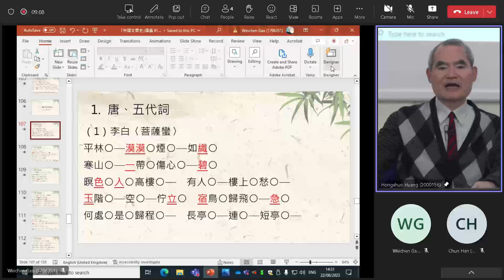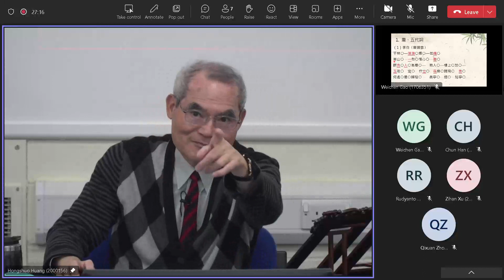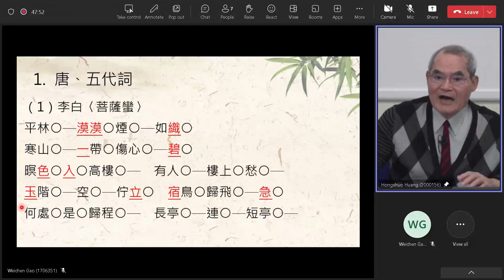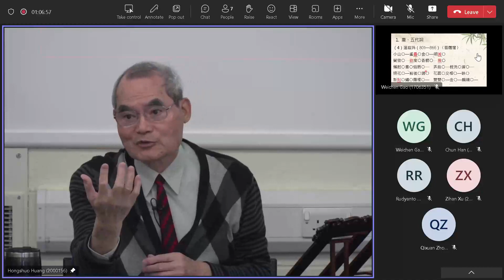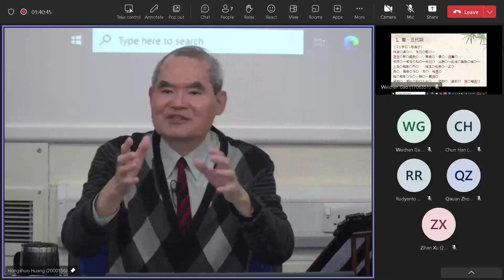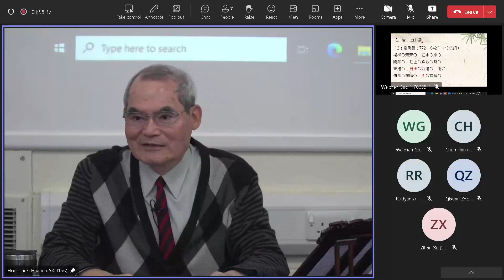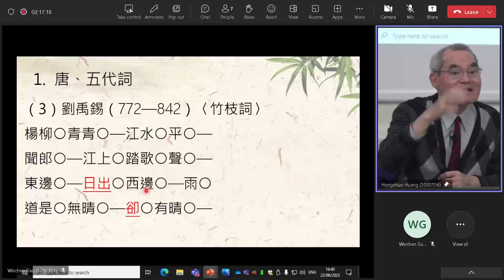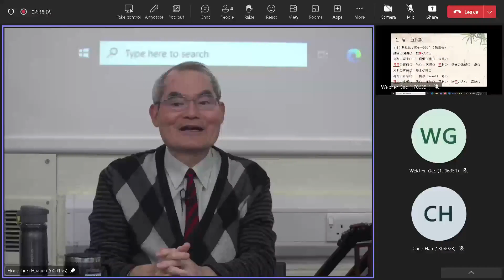中國文學史 第13集